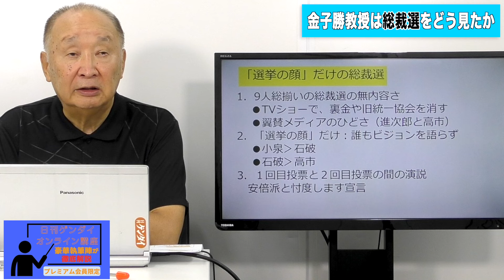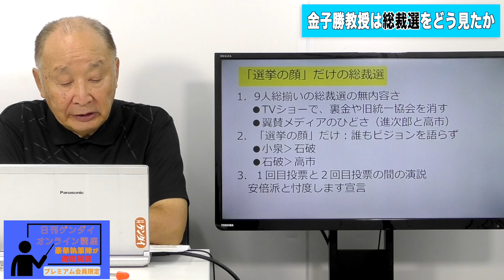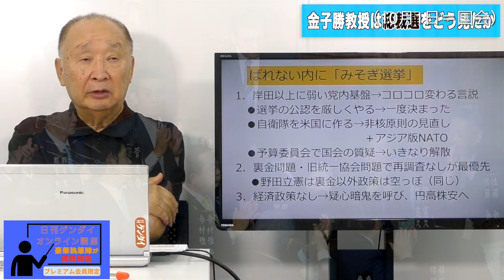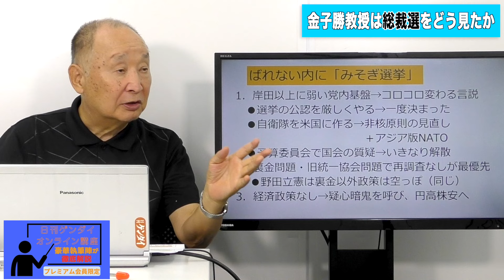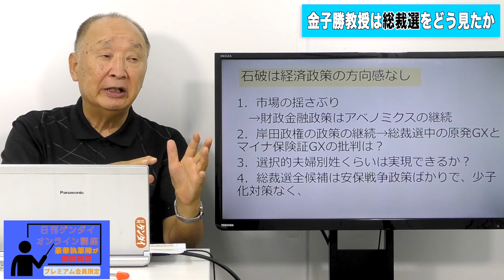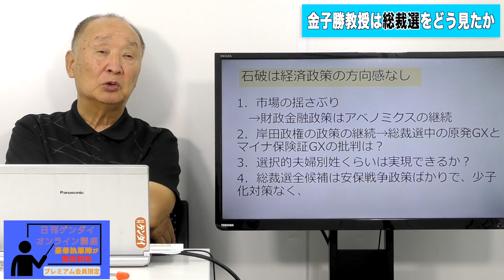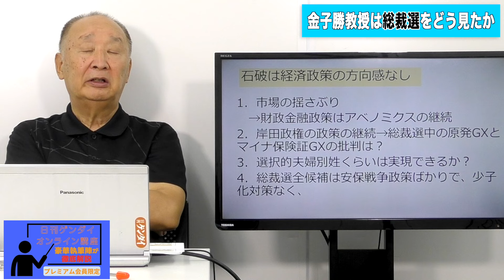【金子勝】「経済のどん詰まりを打破するために」（日刊ゲンダイオンライン講座）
自民党の総裁選を金子勝教授はどう見たか。「選挙の顔」を決めるTVショーで、無責任にウける政策を並べただけ。誰もビジョンを語らなかったと落胆する。岸田前首相でさえ、総裁選のときには新しい資本主義やデジタル田園都市構想など、一応、壮大な国家像を語ったのに、空っぽぶりは酷かった。その中で石破首相は裏金問題に答えず、岸田政権の経済政策を引き継ぐと媚びた。石破政権の経済政策には方向感がなく、そこが市場の揺さぶりをまねている。

◆多士済々の講師陣が揃う【プレミアム会員限定オンライン講座】一覧

◆日刊ゲンダイDIGITAL
　夕刊紙「日刊ゲンダイ」の記事に加え、ネットオリジナル記事を毎日掲載

※プレミアム会員なら特典が盛りだくさん！